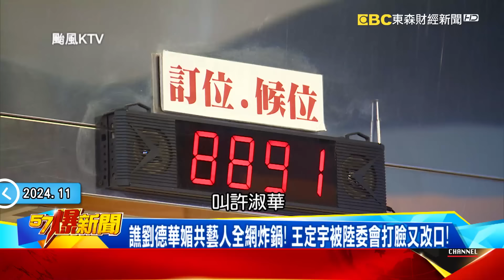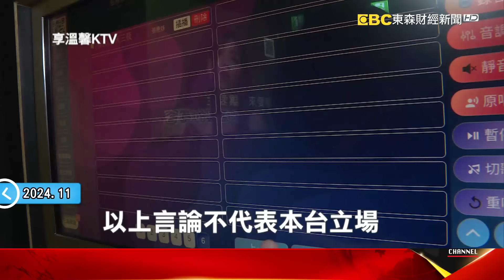「華神」演唱會喊卡劉太太哭翻！ 綠批「媚共」抗中保台玩過頭？ - 張禹宣 黃揚明 徐俊相《57爆新聞》20241101-6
00:00 「華神」演唱會喊卡劉太太哭翻！ 綠批「媚共」抗中保台玩過頭？
開唱前3小時急喊卡蔣萬安被罵爆！ 宣布延期粉絲破涕為笑！
華仔睽違11年攻蛋被康芮攪局！ 小巨蛋塞滿爆哭的「華嫂們」！
譙劉德華媚共藝人全網炸鍋！ 王定宇被陸委會打臉又改口！
小巨蛋演唱會喊卡、KTV百貨湧人潮不管！ 民進黨變雙標黨？

09:45 颱風必爆滿「錢櫃」經營學？ K歌「南霸天」興櫃募資擴版圖緊追？
7年沒展店、大廳噴水池乾涸…錢櫃獲利方程式讓國泰搶投資？
錢櫃穩坐K歌霸主就靠「這一味」？ 必點「牛肉麵」工法就有50道！
「享溫馨」成功興櫃下一步進軍北部？ 現點現煮「美食」殺出血路
羽球國手接班K歌事業！享溫馨二代「對手門口發傳單」收服老臣